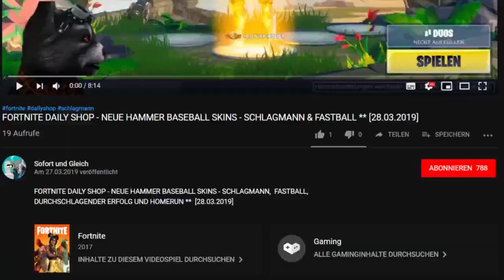FORTNITE DAILY SHOP HEUTE - NEU ** MOPSER, DOGGO ODER ODIN? KAUKNOCHEN UND WUFF** [26.05.2019]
FORTNITE DAILY SHOP HEUTE - NEU ** SKIN MOPSER, DOGGO ODER ODIN? KAUKNOCHEN UND WUFF**  [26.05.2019]

Im heutigen Item-Shop vom 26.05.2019 gibt es einen neuen Skin: Den Mopser (Doggo) oder ODIN?
Dazu gibt es als Picke den Kauknochen (Chew Toy) und die neue Lackierung Wuff (Ruff).

Unsere Spielernamen:
HerrGleichYT
SofortuGleichTTV

item shop,
fortnite new skin,
fortnite neues outfit,
mopser outfit,
mopser fortnite,
doggo outfit,
doggo skin,
doggo fortnite,
kauknochen fortnite,
knochen picke fortnite,
hundeknochen fortnite,
hunde skin fortnite,
dog skin fortnite,
wuff lackierung fortnite,
ruff wrap fortnite,
shop von heute,
daily shop,
fortnite shop,